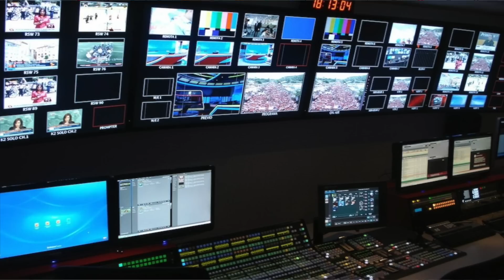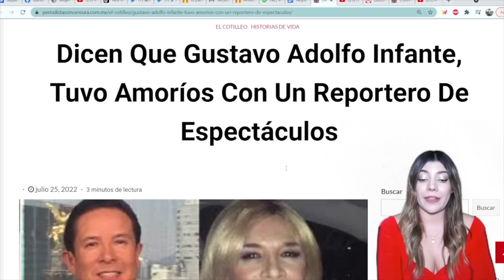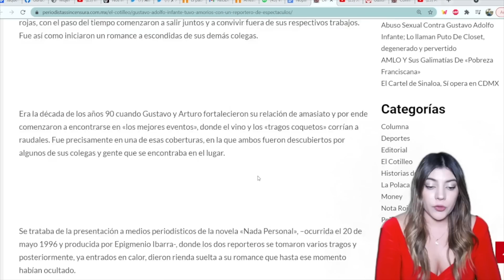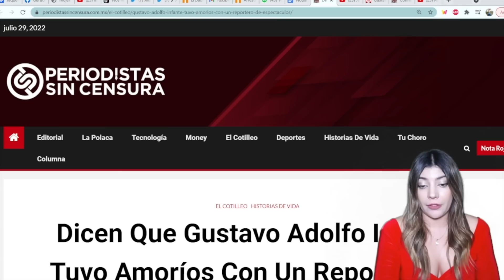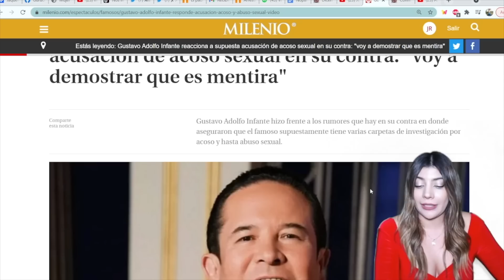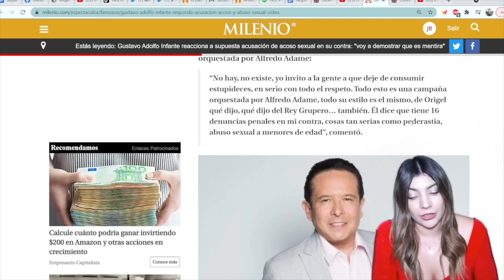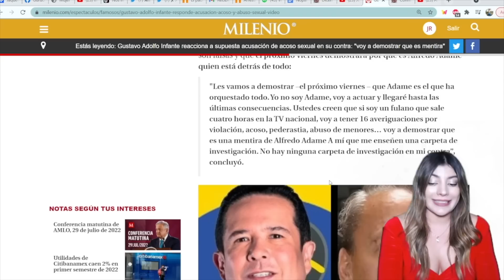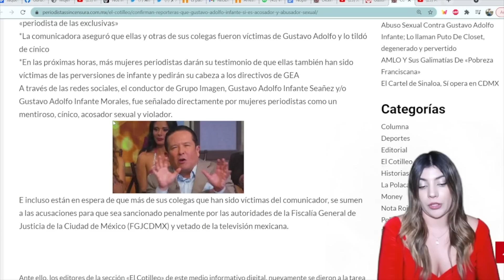A PRISIÓN 20 AÑOS FAMOSO PERIODISTA DE TELEVISIÓN! LE ESPERA EL PEOR CASTIGO POR METERSE CON MEN0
No te pierdas nuestro video anterior: LÓPEZ DÓRIGA LE ROBÓ 70 MILLONES DE PESOS A LOS ENFERMOS DEL IMSS! LE DIERON EL CHAYOTE DE SU VIDA!